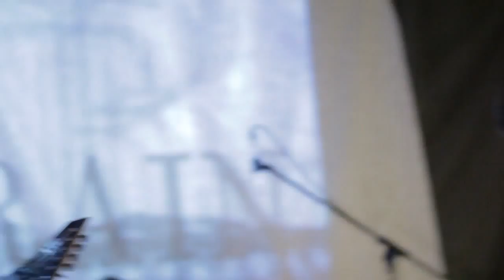April Rain - I Loved You On This Day (live @Donbass Chillout, 30/05/14 Lugansk)